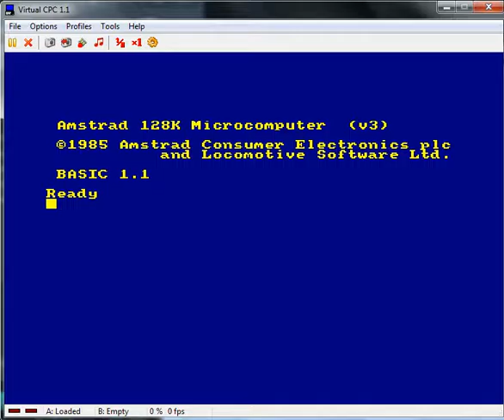Manic Miner - Amstrad CPC - emulador Virtual CPC 1.1 - probado Windows 7 x64